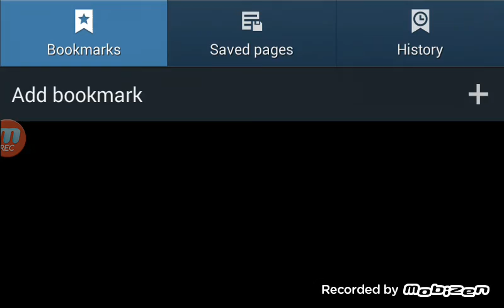Geometry dash episode 1 failing alot